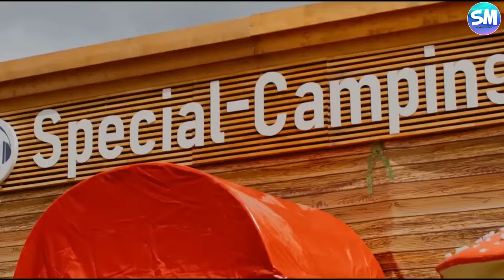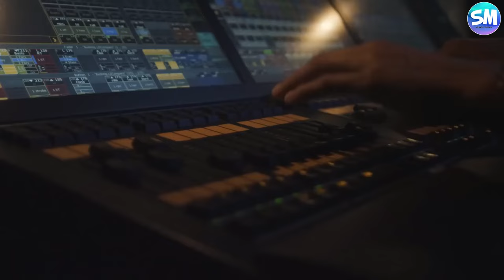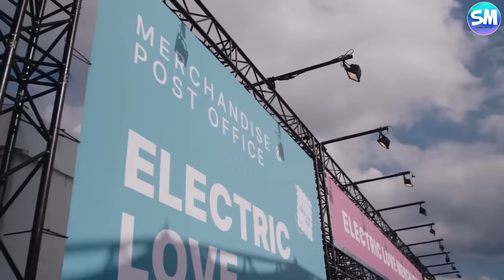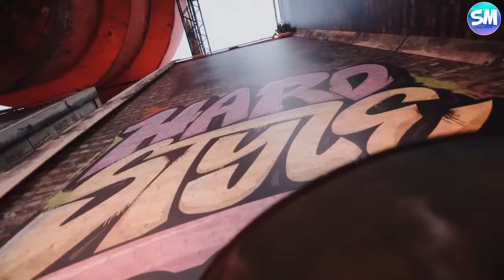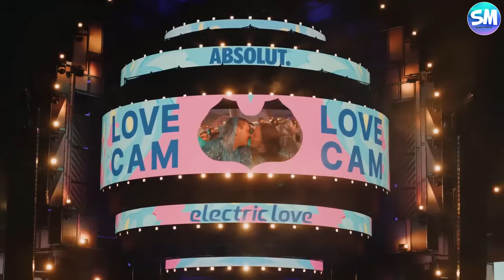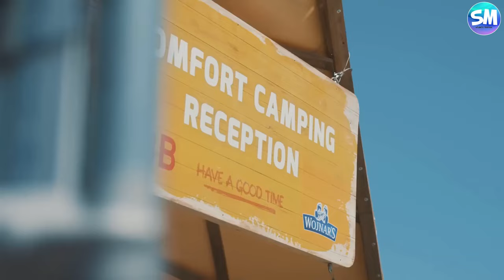Ultra Festival Summer Music 2023🔥Mejores Remezclas Y Mashup🔥Mejor Música Electrónica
electrónica
electrónica 2023
música electrónica
musicaelectronica
los mas escuchados
los mas escuchados 2023
música electrónica los mas escuchados
escuchados
escuchada
los mas escuchadas
lo mas nuevo electronic music mix 2023